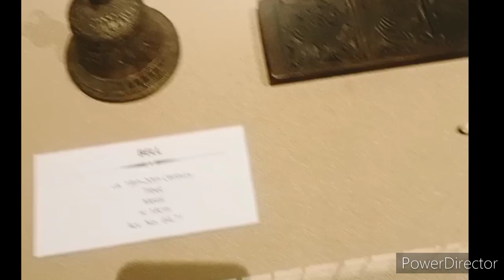National museum ke bare be Jane .take your tourist guide.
"Welcome to our National Museum Explorer! 🏛️ Join us on a captivating journey through the cultural tapestry of our nation's history and heritage. Uncover the treasures housed within the walls of renowned national museums, as we delve into fascinating exhibits, untold stories, and the artistic marvels that define our collective identity. Let's embark on an inspiring voyage through the corridors of time together!"